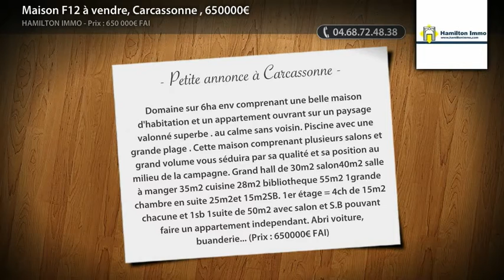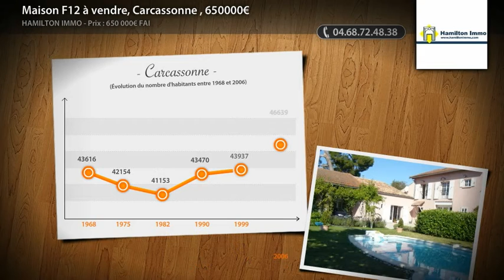Maison F12 à vendre, Carcassonne , 650000€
Domaine sur 6ha env comprenant une belle maison d'habitation et un appartement ouvrant sur un paysage valonné superbe . au calme sans voisin. Piscine avec une grande plage . Cette maison comprenant plusieurs salons et grand volume vous séduira par sa qualité et sa position au milieu de la campagne. Grand hall de 30m2 salon40m2 salle à manger 35m2 cuisine 28m2 bibliotheque 55m2 1grande chambre en suite 25m2et 15m2SB. 1er étage = 4ch de 15m2 chacune et 1sb 1suite de 50m2 avec salon et S.B pouvant faire un appartement independant. Abri voiture, buanderie... (Prix : 650000€ FAI)

• AGENCE :
Hamilton Immo (Carcassonne)

• ANNONCE :
• Type de bien : Maison
• Nb de pièce : 12
• Surface : 385m²
• N° de mandat : 71108722